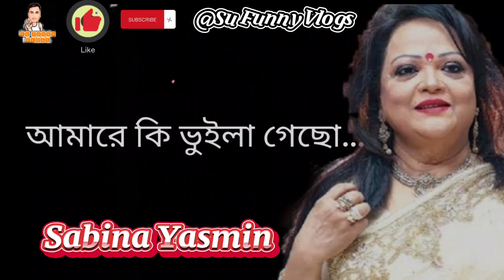Amare Ki Bhulia Gacho ❤️ আমারে কি ভুইলা গেছো 🌼 Sabina Yasmin🎤